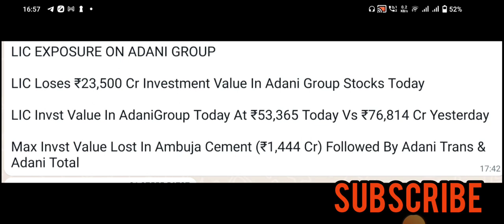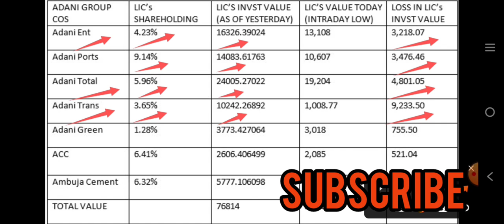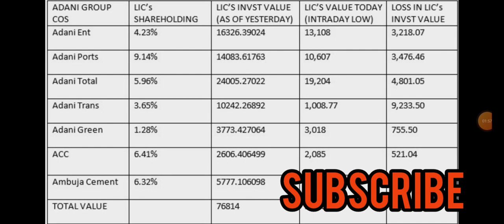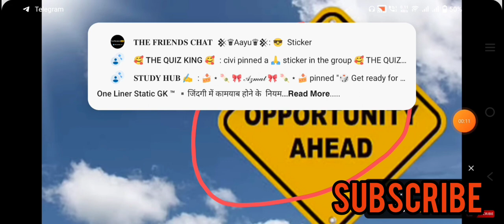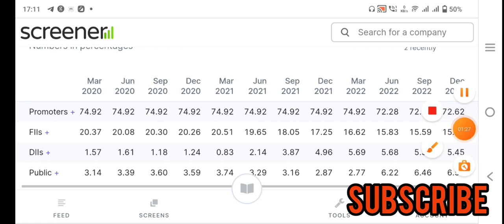क्या होगा अदानी का फैसला,क्या होने वाला है stock market मे || Stock Market News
अब तो Hindenburg फस गया अगर ऐसा हुआ तो | adani group | stock market | adani scam| adani shares crush

12% club link

TY : )

TOPIC COVERED :

ADANI SCAM
ADANI FRAUD
ADANI
ADANI NEWS
GAUTAM ADANI
ADANI FPO NEWS
ADANI FPO
adani
adani group
adani news
adani share
adani stock
adani stocks
adani shares
cement
Sucheta Dalal Tweet
Harshad mehta
harshad mehta scam
scam 1992
Hindenburg Research
Hindenburg Research on adani
Hindenburg Research history
Hindenburg Research news
Hindenburg Research latest news on adani
Hindenburg Research

TY :)